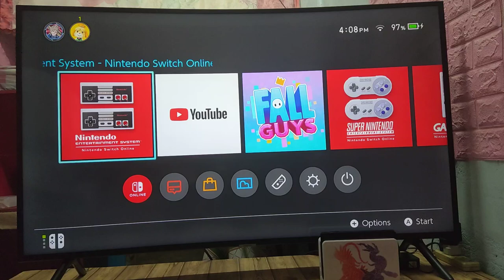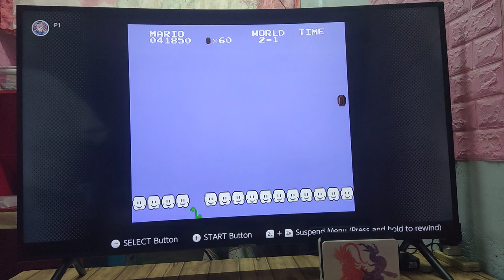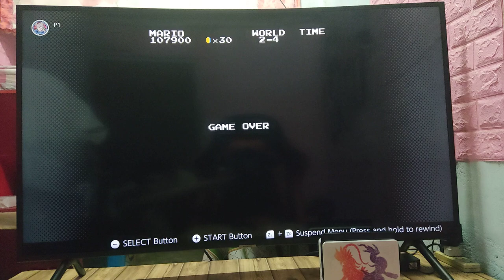Super Mario Bros 1985 Dock Mode Gameplay | Oled Switch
Thanks!